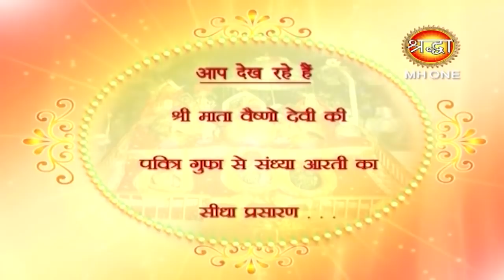माँ वैष्णो देवी सांय आरती || Vaishno Devi Evening Aarti || 14 March 2019 || Shraddha MH One